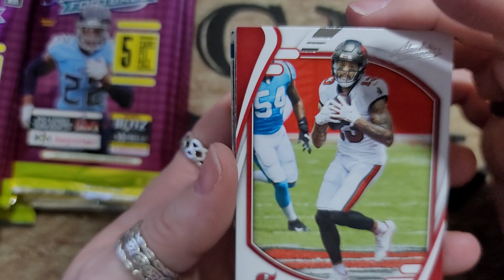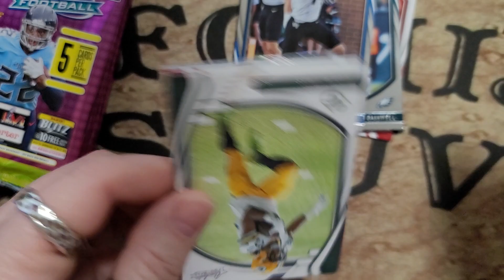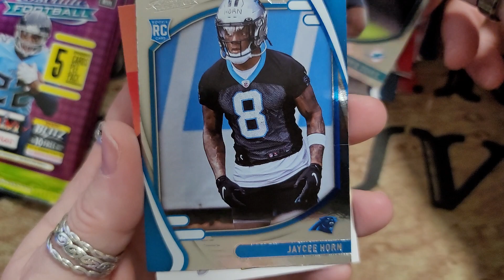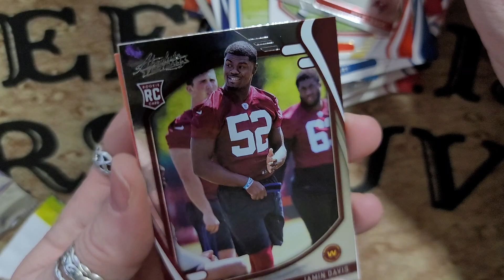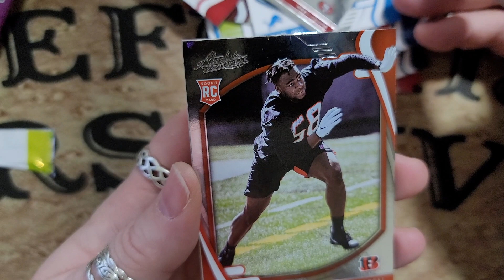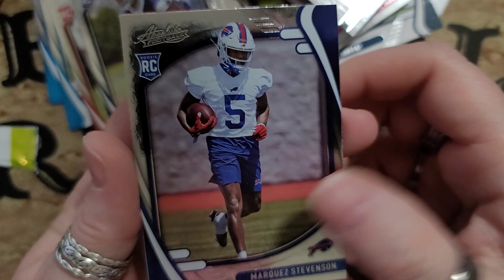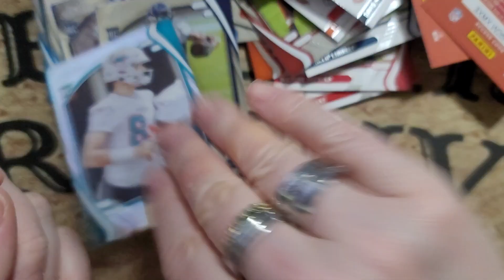NFL Trading Cards 2021